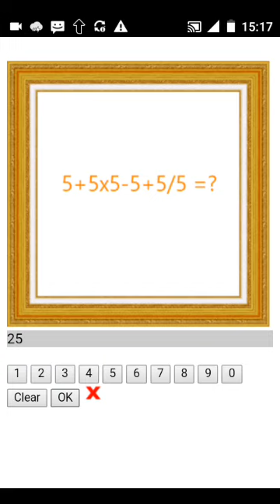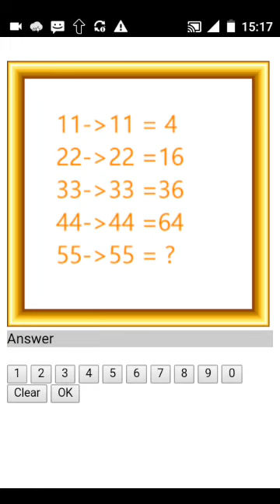sample of Math IQ puzzle app